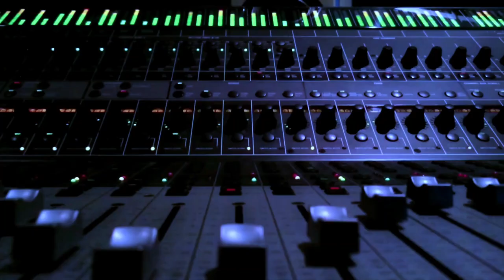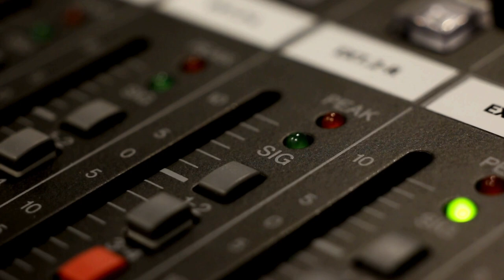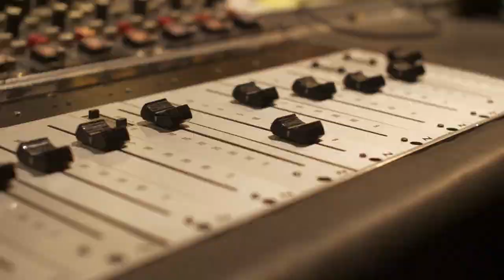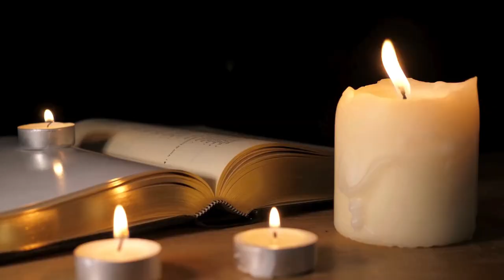Jerry Garcia Passes Away, KISS Unplugs: Music History Today Podcast August 9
On the August 9 edition of the Music History Today podcast, the world loses Jerry Garcia, KISS goes unplugged with every band member, and Queen plays its last gig with Freddie. Plus, it's Whitney Houston's and Juanes's birthdays.

On this date:
In 1953, the Drifters recorded the song Money Honey.
In 1960, Johnny Horton recorded the song North to Alaska.
In 1961, Bobby Darin's movie Come September premiered.
In 1963, the British music TV show Ready Steady Go premiered.
In 1973, Henry McCullough left the band Wings.
In 1986, Queen played their last concert together with Freddie Mercury at the helm.
In 1990, Aretha Franklin performed at Radio City Music Hall in New York City.
In 1990, LL Cool J began his North American tour.
In 1991, the Shirelles were among the performers at a fundraiser at the Apollo Theater for the theater.
In 1993, Lionel Richie divorced his wife Brenda Harvey, after she caught him in bed with another woman.
In 1995, KISS recorded their MTV Unplugged album. It included the original line up and the replacements of Bruce Kulick and Eric Singer.
In 1999, the National Legislature of Japan named the song (pronounced Kimi-Ga-Jo) Kimi Ga Yo or His Imperial Majesty's Reign as their national anthem.
In 2003, Joey McIntyre from New Kids on the Block married real estate agent Barrett Williams.
In 2012, the group AOA formed.
In 2017, the karaoke TV show based on a segment on James Corden's late night TV show, Carpool Karaoke: the Series, premiered on Apple TV.
In 2021, Jason Isbell became the first major label artist to require proof of either a covid vaccination or a negative covid test in order to attend his concerts.

In classical music:
In 1862, Hector Berlioz premiered the opera Beatrice et Benedict.
In 1942, Dmitri Shostakovich's 7th Symphony was performed in Leningrad, Russia during the Nazi siege of Leningrad by musicians who were trapped in the city. The Russian soldiers played the performance over the loudspeakers towards the Nazi forces, as a sign of resilience.
In 2012, Philip Glass' Symphony No. 10 was played for the first time in France.

In Theater:
In 1969, the musical Zorba closed on Broadway.